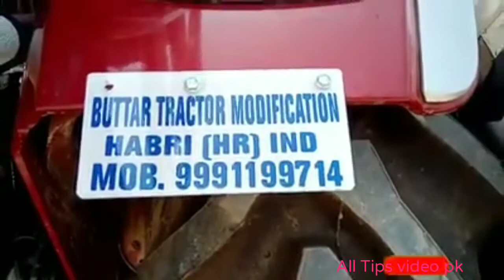Massey new model 2021 Aya gaya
new model 4x4